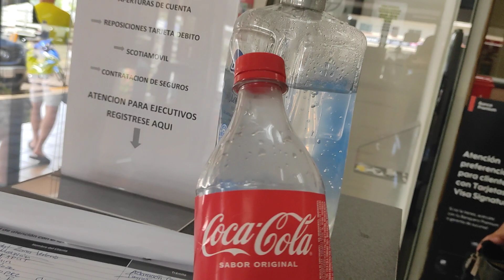Coca Cola Vid